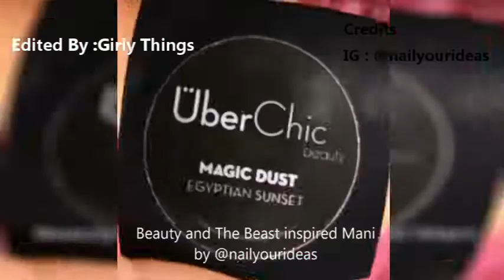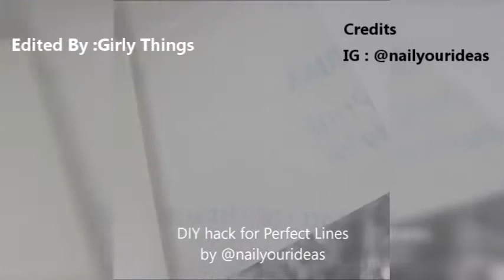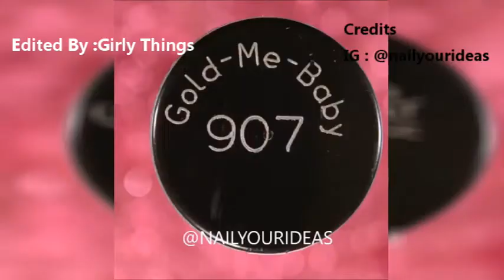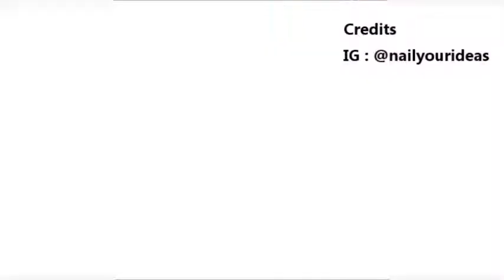Diy ♥ Nail Art Compilation May ♥ 2017 ♥ Part 9 ♥ #9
►Credit to nailyourideas
Follow her on Intsagram:

- Amazing Lip Art Ideas, Lipstick Tutorial Compilation - Amazing Lip Art Ideas 2017, Lipstick Tutorial & Lip Art Compilation! Best Makeup Ideas are great makeup projects to make at home
Pumpkin, Dead of Knight, and Trick, MELTED COPPER. FLAMING LIPS. Minty green glitter lips! Abstract lip art using all of the *limited edition* CHROMATIC LIPSTAX! MY TOP FAVORITE LIP COLOR COMBOS. Hot Sexy Red Glitter Lips Makeup Tutorial. Dripping Golden Lips. 3D Silver (Holographic) Glitter Lips Makeup Tutorial. Truly Amazing Lips Makeup ● Lipstick Makeup Tutorial. Rose Gold Glitter Lips | Amys Makeup Box. How To MAKE ANY LIPSTICK MATTE! PINTEREST OMBRE LIP TUTORIAL (for beginners), Lipstick Tutorial Compilation November 2016, DIY Lipstick & DIY Makeup Projects, Glitter Lips with Dripping Effect, Galaxy Lip Art. HOW I DRAW REALISTIC LIPS!! DIY PLAY DOH LIPSTICK! How to: Make ANY Lipstick MATTE! Cheap + Easy! Lipstick Tutorial Compilation December 2016 ♥ Part 14 ♥ How to make ANY lipstick MATTE, Lipstick Tutorial Compilation January 2017. Lipstick Tutorial & Lip Art Compilation! Best Makeup Ideas